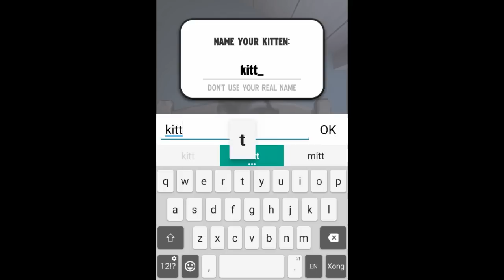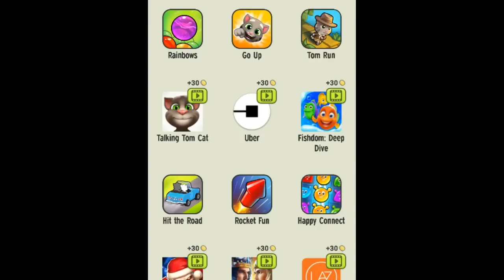MY TALKING TOM (by Outfit 7) - Best Android Game 2017 HD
Discover the #1 games app in 135 countries! Adopt your very own baby kitten and help him grow into a fully grown cat. Take good care of your virtual pet, name him and make him part of your daily life by feeding him, playing with him and nurturing him as he grows.
Dress him up any way you like and pick from a wide selection of fur colors and other accessories. Decorate his home and travel the world to meet other Toms. Play mini-games and watch as Talking Tom becomes part of your everyday life.

FEATURES:
- Play over 10 mini-games: Happy Connect, Bubble Shooter, Planet Hop and more! Earn gold coins and have fun!
- Nurture your very own Tom: Play games with him, feed him his favorite foods, tuck him into bed.
- Collect flight tickets and travel around the world to meet other Toms. Fill your album with postcards from different places and unlock clothes fit for a true adventurer.
- Enjoy life-like emotions: Tom can be happy, hungry, sleepy, bored... his emotions change according to how you play with him.
- Unleash your creativity: Create your very own Tom by choosing from 1000’s of combinations of furs, clothing and furniture.
- Get rewards as you progress: Help Tom grow through 9 different stages and 999 levels unlocking new items and coins as you go!
- Interact with Tom: Talk and Tom still repeats everything you say. Poke, stroke and tickle him, and watch how he responds.

Please Rate, Share and Comment if you enjoy the videos!